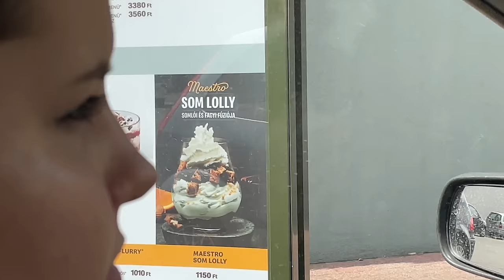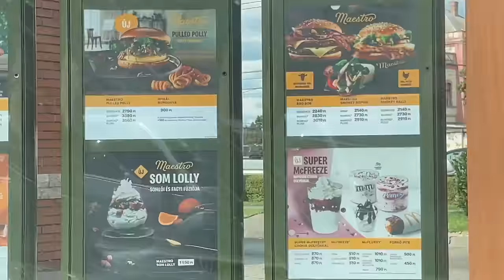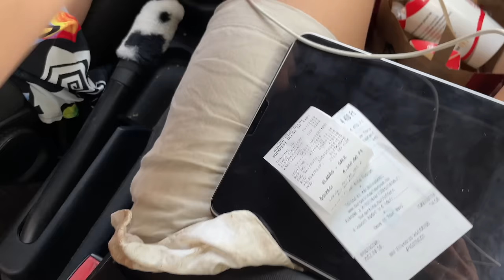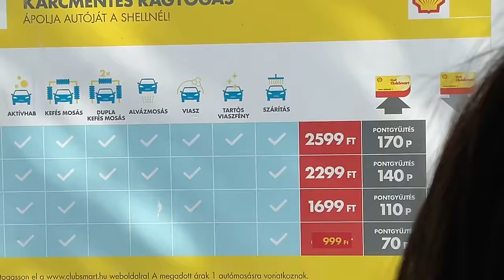KIPRÓBÁLTUK A GYORSÉTTERMI FAGYIKAT ADRIVAL 🍦🥤│ MUKBANG ÉS CUKORSOKK 🤢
Sziasztok srácok! 👨🏻
Végre itt van a kedvenc sorozatotok második része. Yaaay. Ezúttal kipróbáltuk a legcuccosabb gyorséttermi fagyikat! 🍦